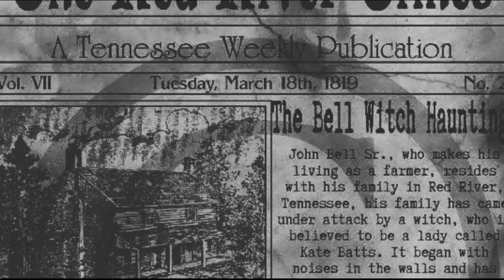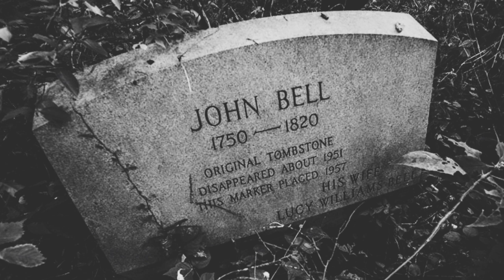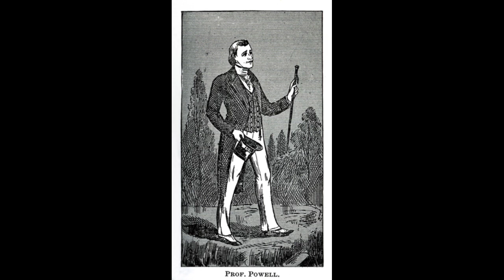The Tale of The Bell Witch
back then there things we could not explain. So we blamed it on being some kind of witchcraft. As for the Bell family they they felt that a witch was causing things to happen. Was this true or was there another explanation? Sit back and relax as you watch or listen to this spooky story in the dark if you dare 👻